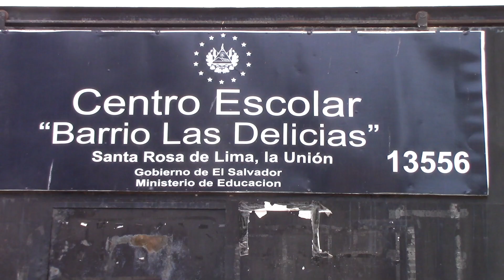En el marco del Día del Alumno, algunos docentes explican la importancia de la preparación académica